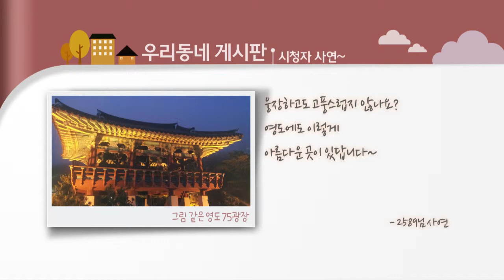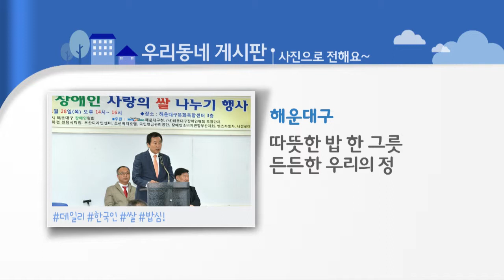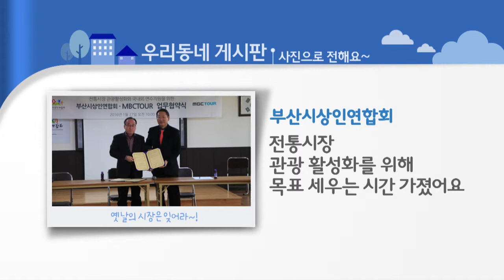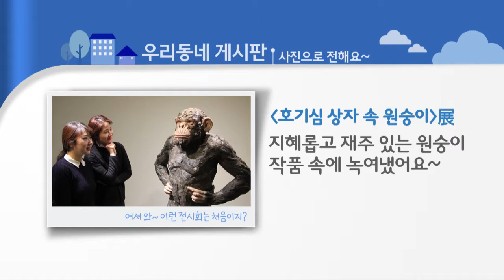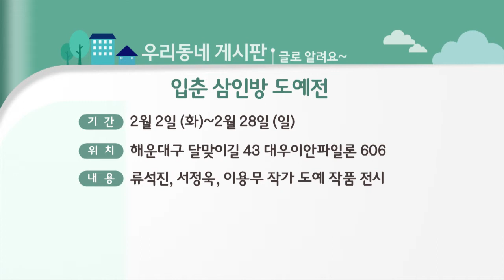우리동네 게시판(16.01.29)